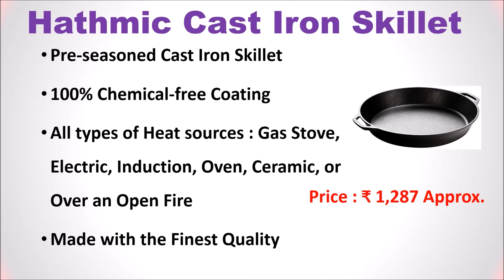Top 5 Best Cast Iron Skillet in India 2020 | Which Cast Iron Cookware is the Best? | लोहे की कड़ाही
Top 5 Best Cast Iron Skillet in India

List of Top 5 Best Cast Iron Skillet

1. Meyer Pre Seasoned Cast Iron Skillet

2. Lodge Cast Iron Skillet

3. Trilonium Cast Iron Skillet

4. AmazonBasics Cast Iron Skillet

5. Hathmic Cast Iron Skillet

Looking for a Cast Iron skillet then here is the list of Top 5 Best Cast Iron Skillet in India.
Follow us on::

Which is the Best Cast Iron Dosa Tawa?